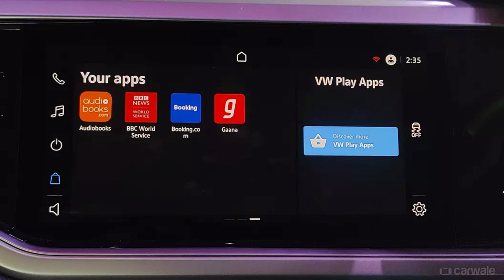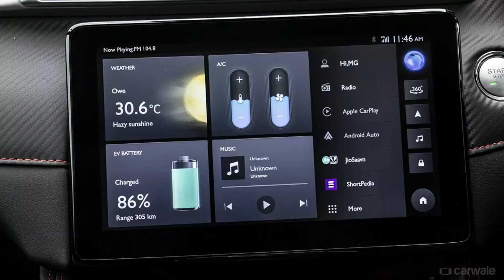10 Upcoming Car 2022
10 upcoming cars that will launch in India are covered here. All these new upcoming cars are listed with their expected launch date and estimated launch price. Most of these cars will launch within the this years.